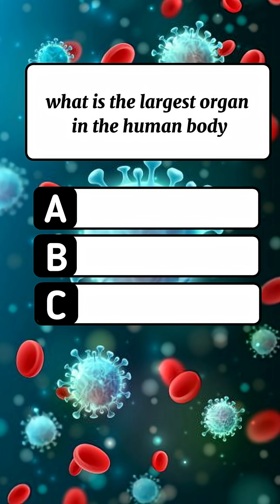human body quiz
"Think you know the human body? 💪🧠 It’s time to put your anatomy knowledge to the ultimate test! Dive into this mind-blowing Human Body Quiz packed with fascinating facts, tricky questions, and surprising science. From the tiniest cells to the most complex organs, discover how much you really know about the masterpiece called YOU. Are you ready to challenge your brain, beat the clock, and prove you’re a true anatomy expert? Let’s find out!"